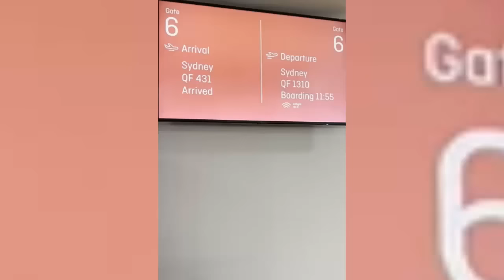COLOMBIA FEMENINA GRAN RECIBIMIENTO en SIDNEY COLOMBIA vs INGLATERRA MUNDIAL FEMENINO 2023